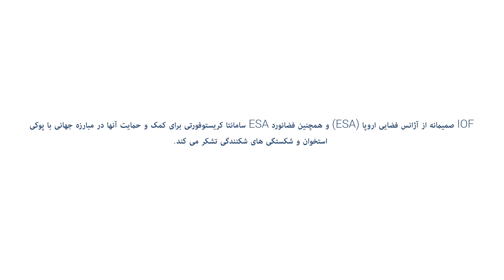3 - اهمیت گنجاندن ورزش های تحمل وزن در زندگی شما